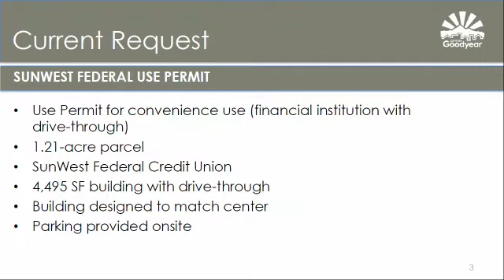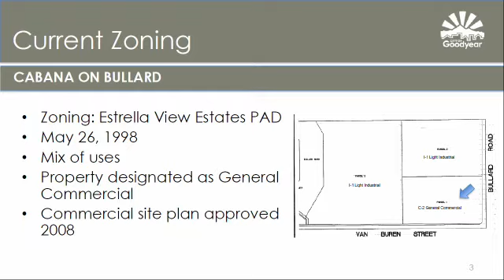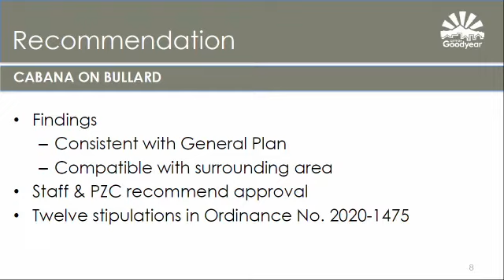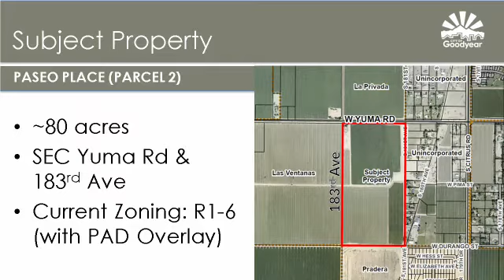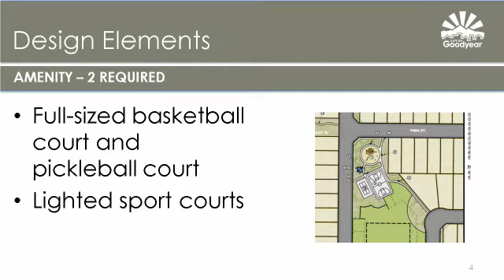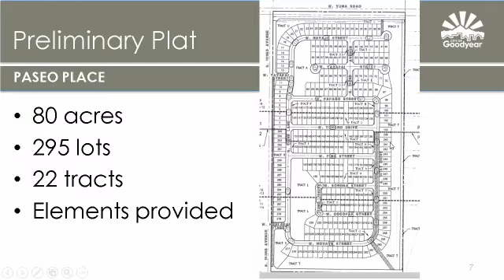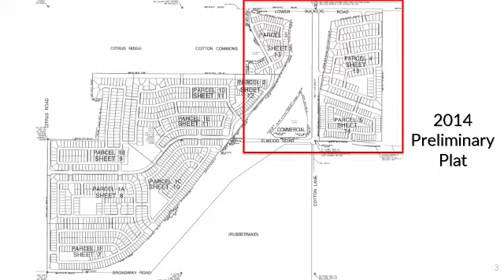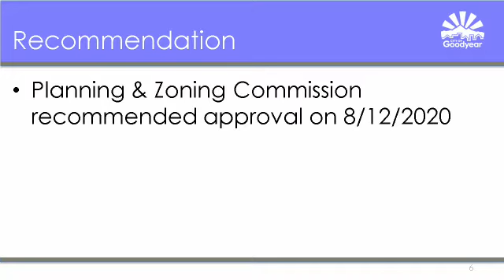City Council Regular Meeting on 2020-08-24